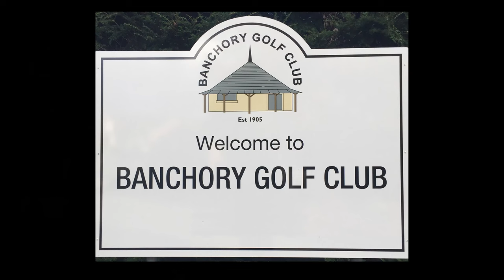Banchory Golf Course 18 Hole Tee to Green Fly through 4K UltraHD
Watch out for the interactive version coming soon!

Nestled in Aberdeenshire and set alongside the River Dee, Banchory Golf course offers a challenge with its well placed bunkers and beautifully kept greens.

Walk through all 18 holes with this Drone flyover taking you into the air giving a greater perspective of each hole.

Special thanks to the members patience during the filming.